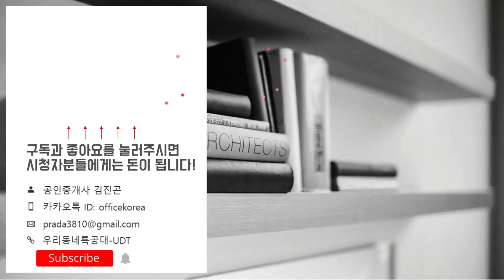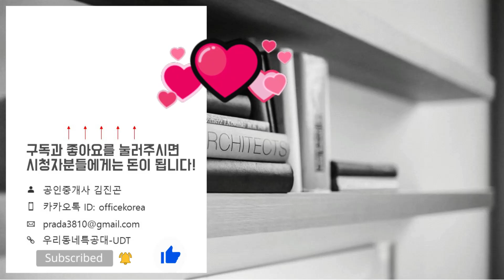전매오피스텔! 트리플역세권(잠실역/몽촌토성역/송파나루역) 잠실 에떼르넬 비욘드!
위   치: 서울시 송파구 방이동 34-1번지
규   모: 지하2층~지상17층 1개동 총 56실
입주일: 2024년 4월
교   통: 2호선 잠실역 / 8호선 몽촌토성역 / 9호선 송파나루역
학   군: 방이초. 방이중. 방산고. 잠실고